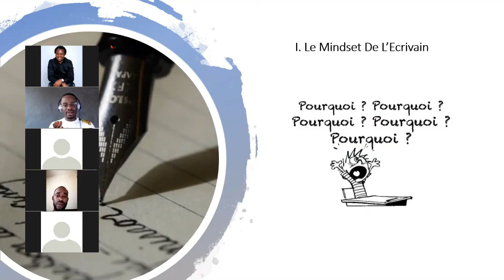5 Raisons SURPRENANTES d'écrire un livre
Ma personne, dans cette vidéo, je partage avec 5 raisons surprenantes pour lesquelles tu dois écrire un livre.

Les 𝟱 𝗽𝗶𝗿𝗲𝘀 𝗰𝗼𝗺𝗺𝗲𝗻𝘁𝗮𝗶𝗿𝗲𝘀 sur la Masterclass sont disponibles en suivant le lien ci-dessous

MINAKANOOOO